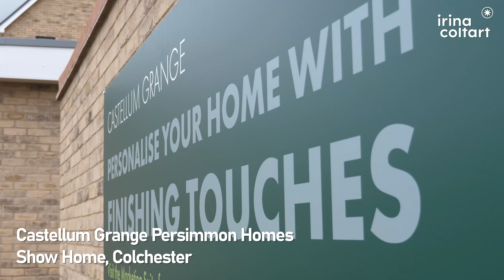Castellum Grange, Persimmon Homes, Colchester - Irina Coltart Property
If you're interested in discussing more, give us a call on
We look forward to hearing from you!